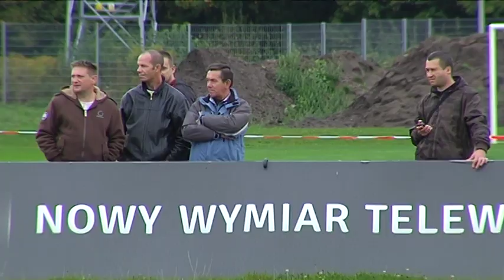Arasia sposoby w Pucharze Polski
Lech Poznań Oldboys w IV rundzie Pucharu Polski zmierzy się z GKS Golęczewo. W ostatnim meczu ekipa Kolejorza pokonała KS Gaj Wielki 12:1. Faworytem w tym spotkaniu będą Lechici ale przeciwnik tym razem będzie bardziej wymagający